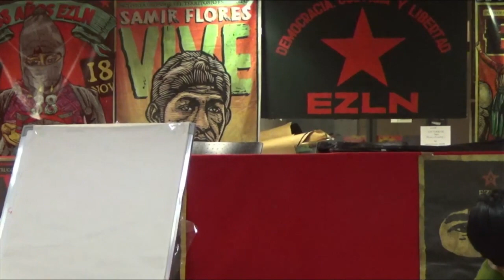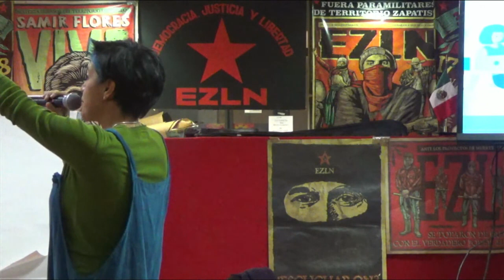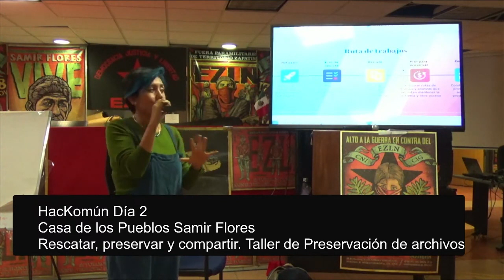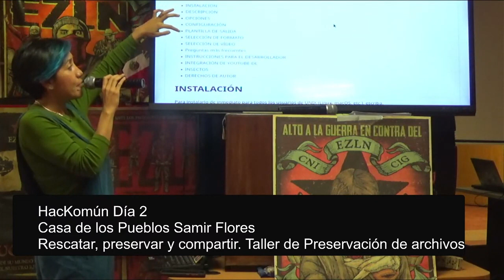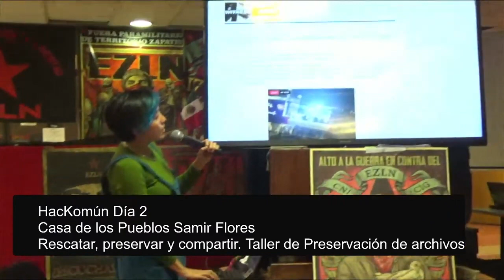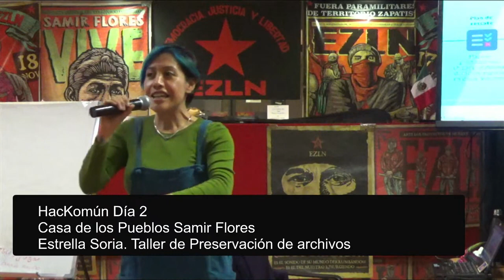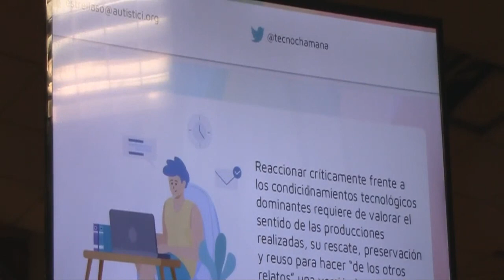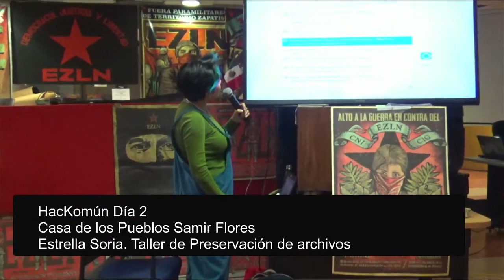Rescatar, preservar y compartir - Estrella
Taller para recuperar contenidos multimedia de las redes sociales que fueron hechos desde los medios libres con narrativas de movimientos sociales, eligiendo estratégicamente los formatos, la autonomía digital sobre las condiciones de uso de los dispositivos digitales y los canales idóneos para compartir contenidos como una estrategia de preservación colectiva.